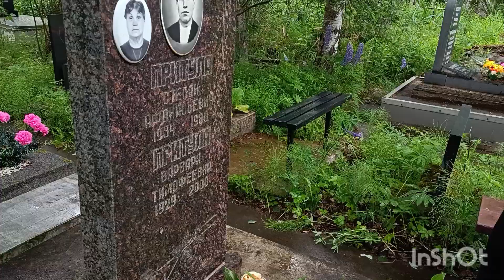Санкт-Петербург# на Южном Кладбище/Это уже город😢